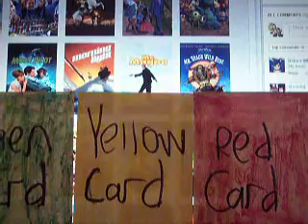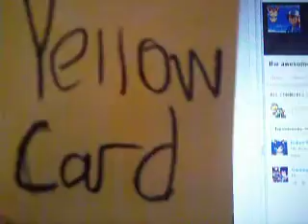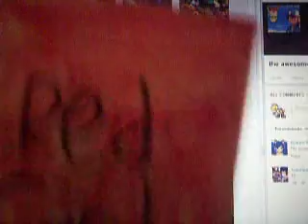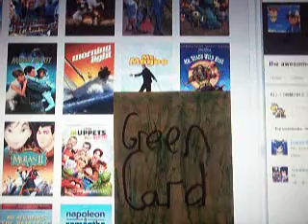Green CARD Announcement Video 23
the awesome victini is on the green card for the advice regrading of Ignoring Colin Cropley (The one that has Daisy in the icon).